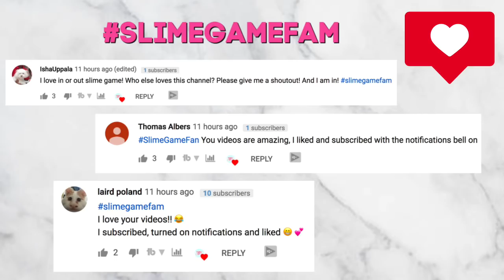IN OR OUT SLIME GAME! YOU'RE OUT IF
You can purchase my Clear Gloss Clear Slime seen in many of my videos, go to rainbowplaymaker.com

Have you seen my other slime game videos? Are you winning?  Comment now!

Please share the slime LOVE :)  Tell someone today about my channel and videos!

I SELL SLIME!

Slime Instagram: @rainbowplaymaker

Personal Instagram: @marjorielounds

Thanks again for watching this video.  The Rainbowplaymaker channel is the best place for you to find the newest slime videos and more!